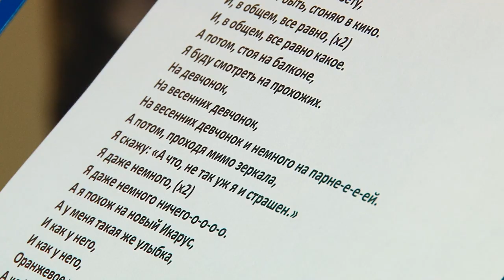10 песен атомных городов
В Сарове прошли съёмки клипа проекта "!0 песен атомных городов"